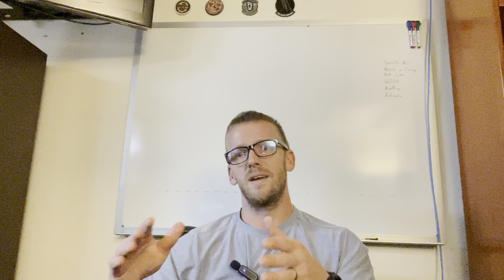How To Find Good Information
Learning how to decipher good information from bad information is key when it comes to reaching your health and performance goals. During this video, I dive into a few ways you can begin making your way through the information to distinguish good from bad.